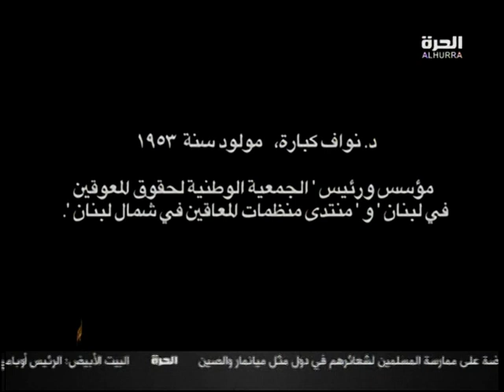Come to Me - تعال اليّ Documentary